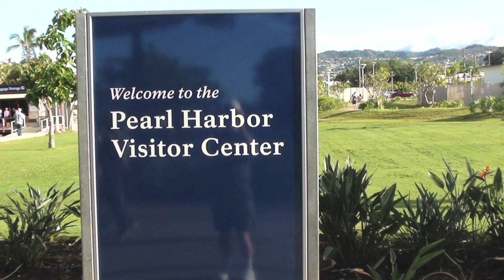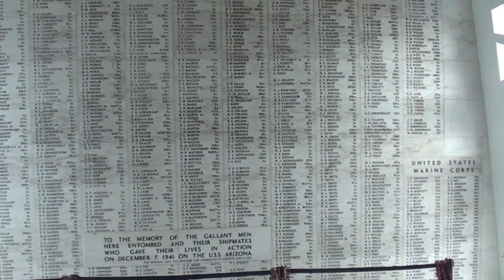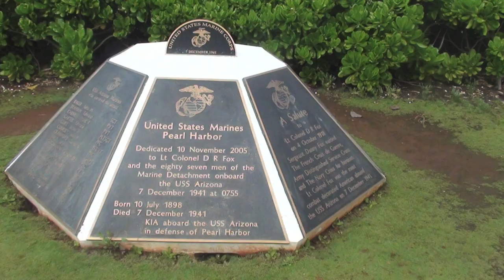Hawaii Vacation 2014 Pearl Harbor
Tauck tour of Hawaii and Pearl Harbor Royal Hawaiian Hotel and Iolani Palace